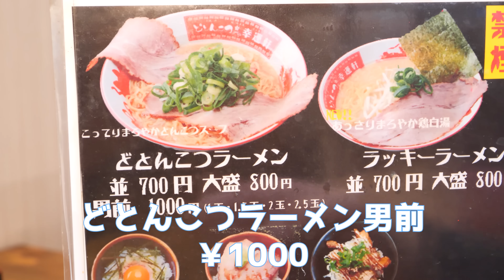【超大盛り】男前ラーメンのボリュームがすごい！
どとんこつ☆幸運軒 三国ヶ丘店
大阪府堺市堺区向陵西町４丁１２−４２
コラボTシャツ作りました